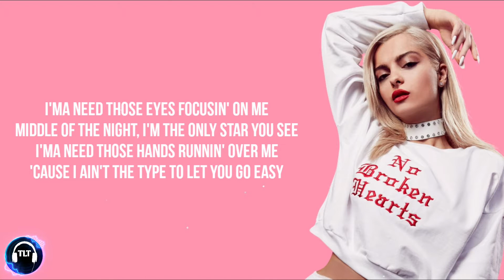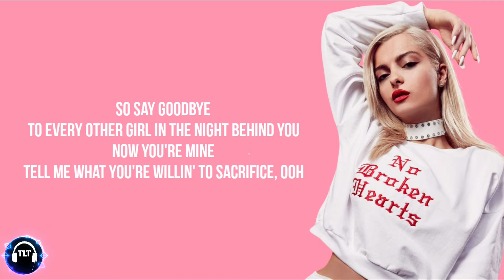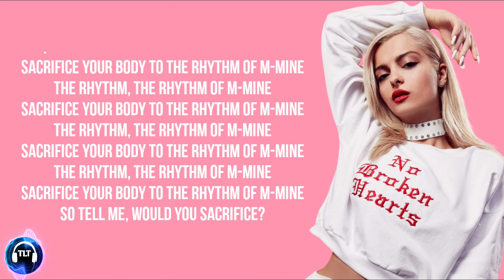Bebe Rexha - Sacrifice (Lyrics)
Hi guys !!!
This video is about the lyrics of a beautiful song - Sacrifise
Originally made by - Bebe Rexha

Lyrics:
[Verse 1]
I'ma need those eyes focusin' on me
Middle of the night, I'm the only star you see
I'ma need those hands runnin' over me
'Cause I ain't the type to let you go easy

[Pre-Chorus]
So say goodbye
To every other girl in the night behind you
Tell me what you willin' to sacrifice, ooh

[Chorus]
Sacrifice
When it comes to me, don't want no compromise
So tell me, would you sacrifice?

[Post-Chorus]
Tell me, would you sacrificе?
Tell me, would you sacrifice?

[Verse 2]
Wanna bе the air everytime you breathe

[Pre-Chorus]
So say goodbye
Tell me what you're willin' to sacrifice, ooh

[Chorus]
Sacrifice